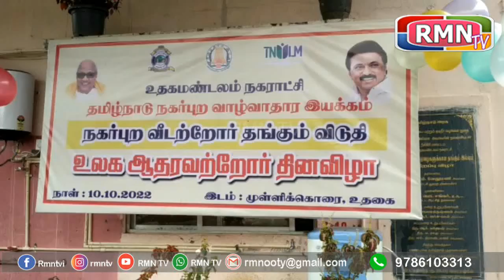உதகை அப்துல்கலாம் ஆதரவற்றோர் இல்லத்தில் உலக ஆதரவற்றோர் தின விழா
உதகை அப்துல்கலாம் ஆதரவற்றோர் இல்லத்தில் உலக ஆதரவற்றோர் தின விழா நகராட்சி ஆணையாளர் காந்திராஜ் முன்னிலையில் கொண்டாடப்பட்டது .